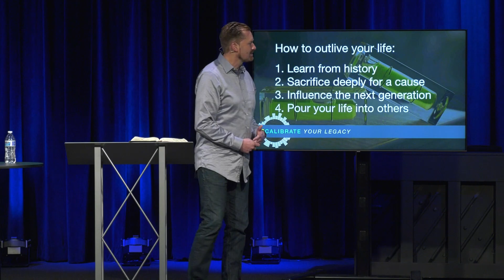Recalibrate Your Legacy | Pastor Peter Degon | November 8, 2020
Recalibrate Series: Week 6

Welcome to True Grace Church Online. We are happy you are here.

Is this your first time? We want to hear from you! Fill out our Online Connection card

Do you have a Prayer Request? Let us know

0:00 - Minute to Win It
1:23 - Welcome
1:55 - Glorious Day
6:17 - My King Forever
11:46 - No One Beside
18:11 - Prayer
22:24 - Announcements
25:04 - November Water Baptism Testimonies
26:47 - Message